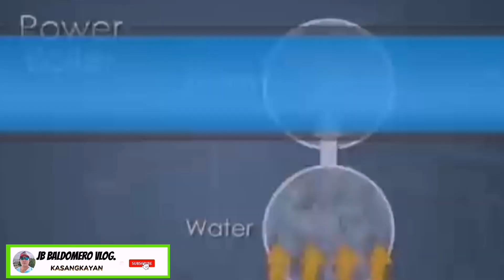(TRAILER) HVAC BOILER and accessories